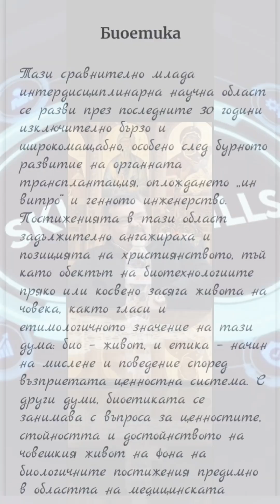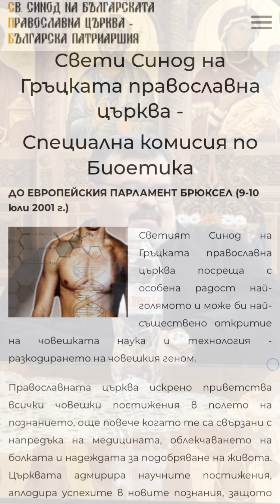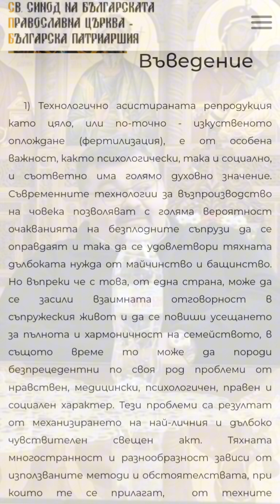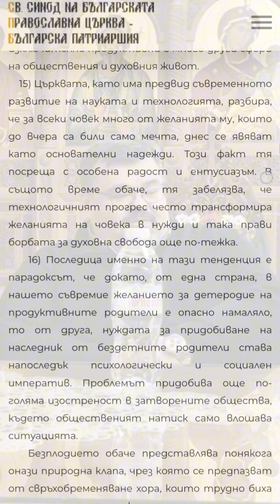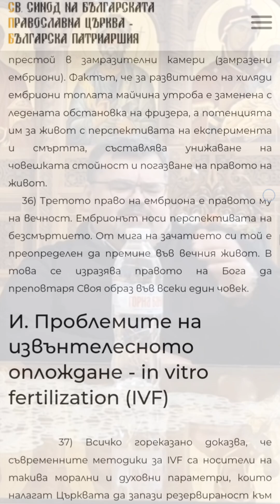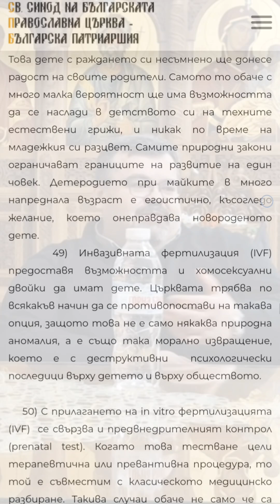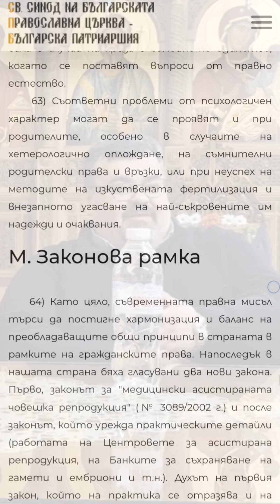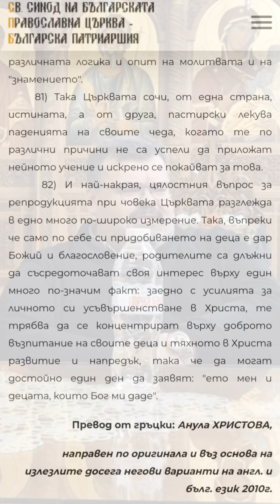☦️Биоетика☦️ 📚Етични опасения – статусът на ембриона📚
📚Римокатолическата позиция твърдо се противопоставя срещу унищожаването на ембриони, дори целта да е извличане на стволови клетки с терапевтична цел, а моралният статус на ембриона е равен с този на родения човек и затова трябва да му бъде осигурено правото на живот, правото „да бъде роден“ (Христова 2009, 211). Православната църква също по никакъв начин не може да приеме унищожаването на ембриони.
📚Интересна е позицията на юдаизма, според който ембрионите извън тялото на жената нямат морален статус, следователно унищожаването на ембриони не представлява морален проблем (Evans, 2010).
📚От утилитаристка гледна точка, независимо как разглеждаме ембриона – като съвкупност от клетки или му приписваме достойнството на личност – унищожението му с цел извличане на стволови клетки може да бъде морално оправдано с оглед на ползата, която може да се постигне. Аргументът е за по-голяма полза за повече засегнати и за приоритетизиране на вече родените хора.
📚От деонтологична гледна точка е много проблематично какъв статус му приписваме, защото, ако възприемем ембриона като съвкупност от клетки, той няма достойнството на личност и следователно категоричният императив „човекът и изобщо всяко разумно същество съществува като цел сам по себе си и не само като средство“ не може да се приложи по отношение на него. Ако му припишем статуса на личност, той би имал достойнството и следователно неговото използване като средство би било силно проблематично и морално неприемливо (Христова, 2009, 227).
📚В дебатите за статуса на ембриона и момента, от който му дължим защита, варират от самото оплождане, през появата на чувствителност у плода, през развитието на мозъчната кора до момента на раждането и силно проблематичното понятие за жизнеспособност извън майчиното тяло (Кънева, 2013, 60-62).
📚Статусът на ембриона повдига интензивни обществени дебати, които периодично излизат на дневен ред с поредното научно откритие. Основателен е въпросът и говорейки за ембриони, кой етап от развитието им визираме.
📚Надеждата на учените, свързана със създаването на синтетичните ембриони, е преди всичко, че употребата им ще премахне необходимостта от употреба на естествени човешки ембриони. Това твърдение е спорно, понеже, от една страна, създаването им е свързано с екстракция на стволова клетка от естествен ембрион, което би могло да редуцира, но не и да премахне употребата на естествените ембриони на този етап. От друга, има големи неясноти относно съпоставимостта им с естествените и доколко могат да покажат действителното ранно ембрионално развитие (MacKey, 2023). Вероятно един ден ще стане възможно да се създаде синтетичен ембрион чрез манипулирана възрастна стволова клетка и това ще снеме проблема с унищожаването на ембрион, но остават много предизвикателства и притеснения.
📚Животинските модели на синтетични ембриони не дават индикации, че имат способността да се развият до пълноценно живо същество. Изследванията при мишки и маймуни показват, че те умират малко след тяхното имплантиране в утроба. Това проблематизира възможността им да дадат отговори на въпросите, свързани с изследване на спонтанните аборти и аномалиите в развитието, ако се различават толкова от естествените. Ако са способни да се развият в пълноценни човешки същества, отново възниква въпросът за допустимостта на изследванията и употребата им за научни цели (MacKey, 2023). При все че засега тези синтетични ембриони нямат наченки на мозък или биещо сърце, но включват клетки, които ще формират плацента и жълтъчен сак, и неяснотата относно възможността им за развитие след най-ранните етапи, възникват и притеснения относно използването им не само за терапевтични и научни, но и за репродуктивни цели.
📚В днешно време множество биоетични проблеми свързани с биотехнологиите и тяхното приложение в медицината, ангажират вниманието на Църквата и усилията на специалистите по християнска етика.